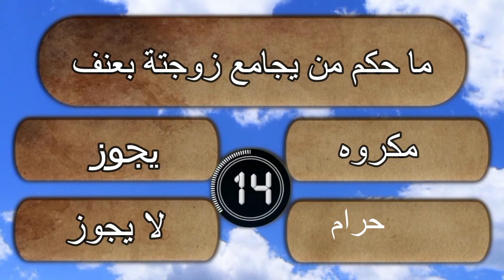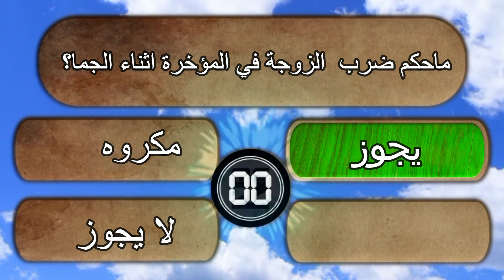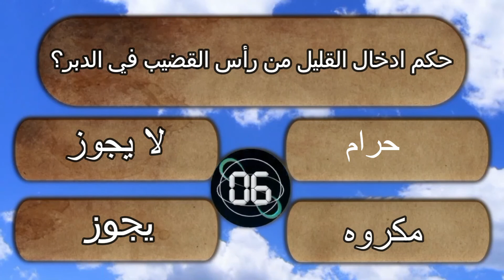أسئلة دينية صعبة ، ومحرجة جدا للمتزوجين 🔞 اسئلة دينية صعبة اختبر معلوماتك لاتفوت التحدي الجديد 🔞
مرحبا بك في قناة هل تعلم معلومات قد تفيدك في حياتك
اكتب لنا في التعليقات كم عدد الاجابات التي استطعت حلها !!!
نرجو منكم تشجيع قناة هل تعلم عبر الإشتراك في القناة والضغط على زر الإعجاب وتفعيل زر الجرس ليصلكم كل جديد